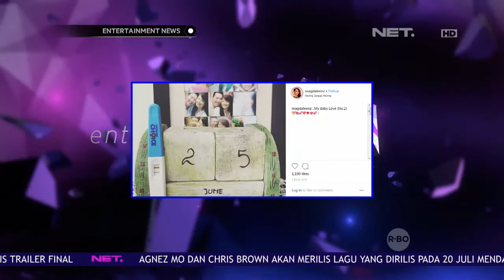Magdalena Hamil Anak Kedua